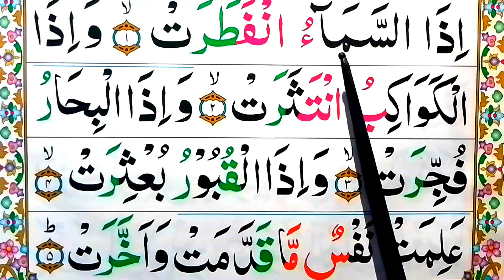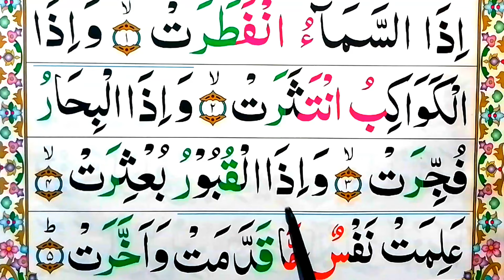surah al Infitaar||Ep#1 Spelling word by word|Learn Quran Easily Method||surah Infitar Tilawat Quran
surah al Infitaar||Ep#01 Spelling  word by word||Learn Quran Easily Method||surah Infitaar Tilawat e Quran||